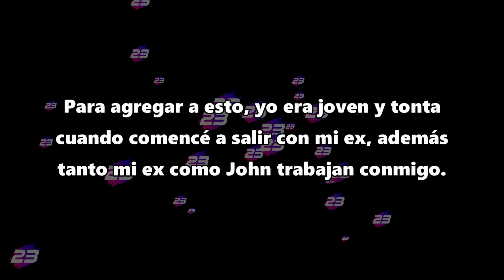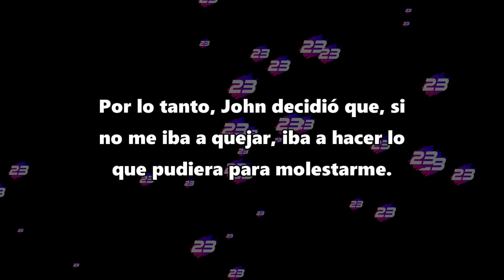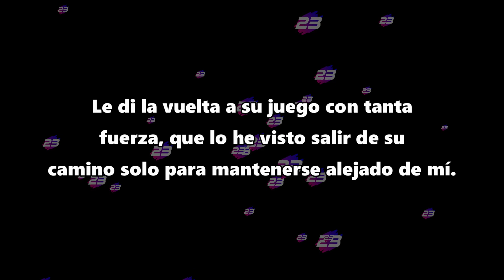¿Como me voy a vengar? - Reddit Español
La pequeña venganza del lunes

Créditos:
Foto thumbnail